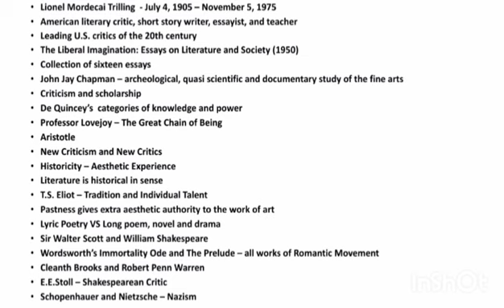The Sense of the Past by Lionel Trilling Summary in Tamil